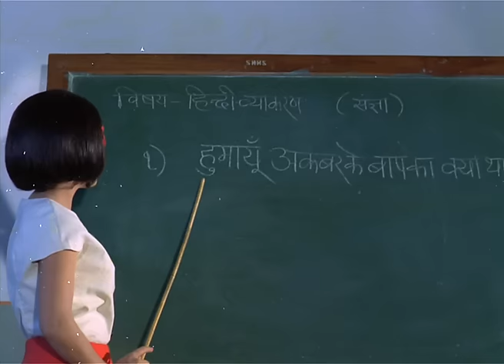Jhilmil Sitaron Ka - Happy - Dharmendra & Rakhee - Jeevan Mrityu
Listen to the superhit classic hindi song "Jhilmil Sitaron Ka" from the cult classic bollywood hindi romantic drama movie 'Jeevan Mrityu' (1970) starring Darmendra, Raakhee, Ajit & Rajendranath. Directed by Satyen Bose & Produced by Tarachand Barjatya. Music by Laxmikant Pyarelal. This song is sung by Mohammad Rafi & Lata Mangeshkar.